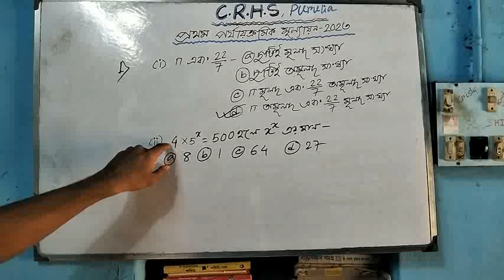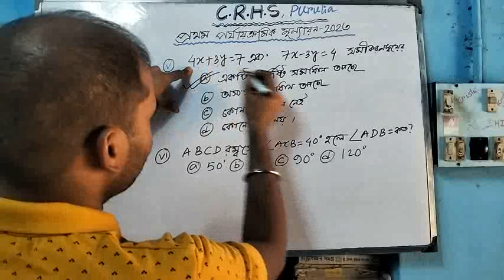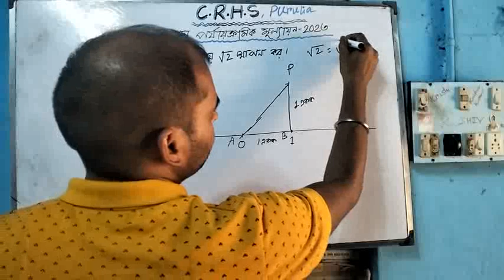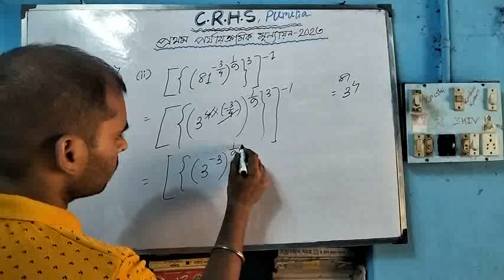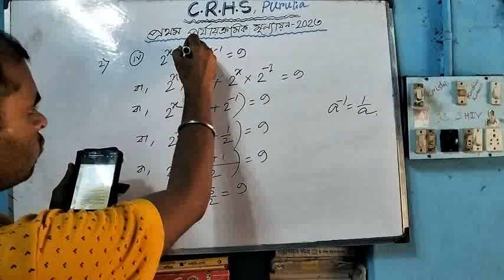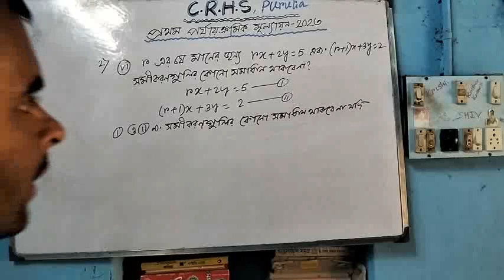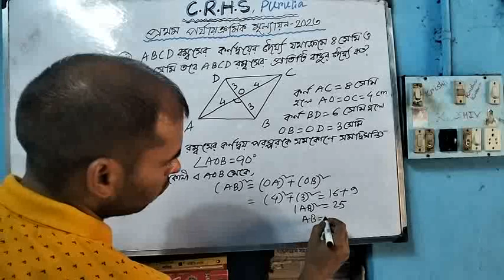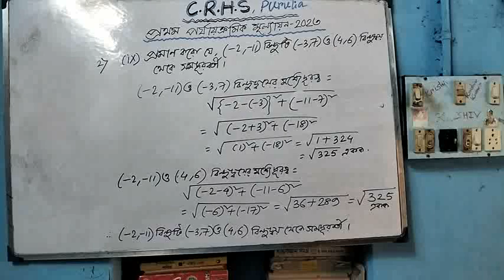Chittaranjan High school Purulia || First Summative Exam -2023 || Math solution Video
first Summative Exam -2023
Mathematics solution
complete Discussion
class 9
Purulia Chittaranjan High school
First Summative Mathematics Question solution